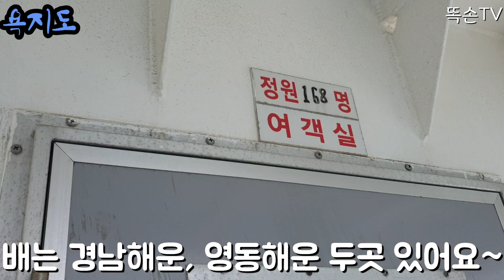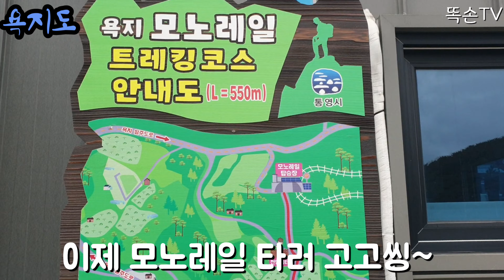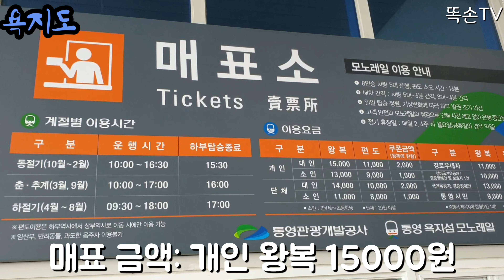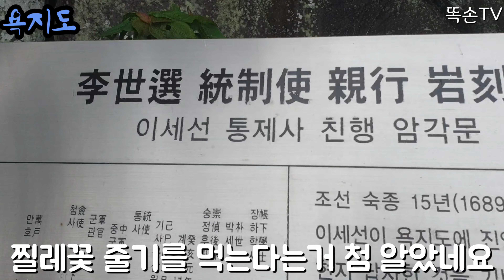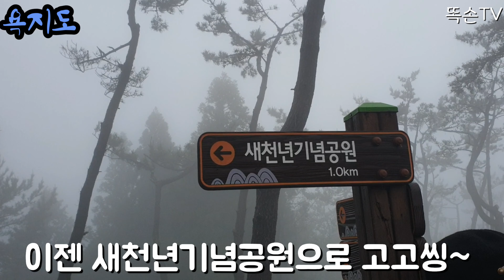[똑손TV]올해는 섬투어로~ 역시 섬은 남해지^^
좋아요♡구독♡알람은 여러분과 함께 늘 하기 위함입니다~^^

안녕하세요~ 똑손입니다^^
코로나 사태로 여행업을 하는 저도 일을 못하고 있다가 오랫만에 섬투어에 나섰습니다.

아직은 코로나가 끝난게 아니라서 그리 붐비지는 않았습니다.

도로나 배 다 예전같지 않더라구요~

코로나로 늘 걱정 많으신분들
이 영상 보시면서 마음을 조금이라도  달래 보시기 바랍니다.

사람들 있는곳은 마스크 착용 후 진행되었구요~

첫 인사말 할때 잠시 마스크 벗었습니다.

다들 코로나 조심하시고,

여행,홍보,초보유튜버교육 문의

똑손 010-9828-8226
카톡 lucky8226